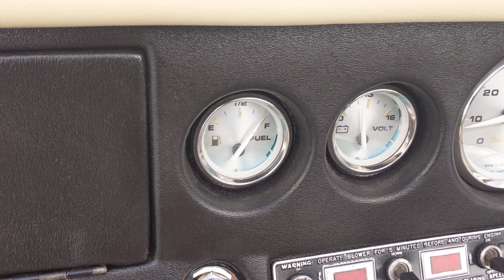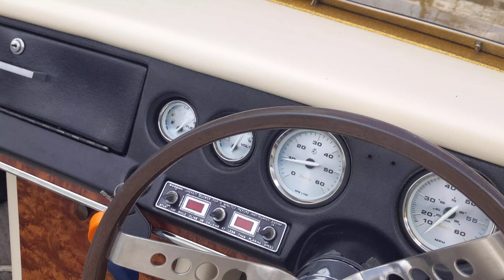CV-21 First start of 2021